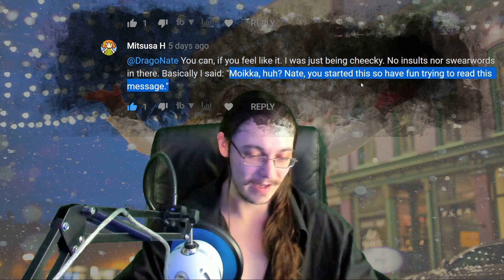What is the best thing that happened to you this year?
There must have been something great that happened this year!

   Hello friends I am DragoNate and welcome to another DragoNate Reading Your Answers video! Last week I asked you what is the worsdt thing that happened to you this year. You guys answered and I will be reading your answers in this video.
As for your question this week, I want to know what is the best thing that happened to you this year. We've taken a moment to reflect on the bad, and I'm sure we'd all like to forget those bad things or possibly go back and change them, but they've happened and that's it. There must have been something good though happened this year. Maybe it won't outweigh the bad, but it is still important and still meaningful. I want to know about that.

Welcome to my weekly Reading Your Answers video! Every week on Sunday, I will have a video out with a question for you to answer in the comments below! The week after, I will read your answers to that question and give you a new question to answer!
This segment features my weekly Sunday Reading Your Answers videos where I ask you guys a question and read your answers to the previous week's question. This is a great idea for me to get to connect with you guys and you with me. Sometimes I forget to answer my own questions...
The questions I ask are usually going to be something you kinda have to think about. I like questions that make you think instead of being too simple.